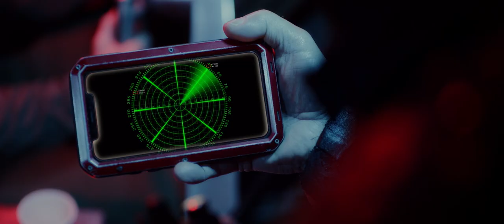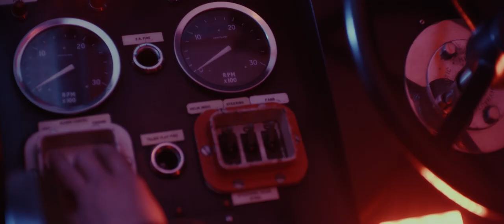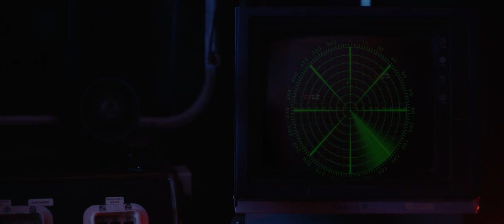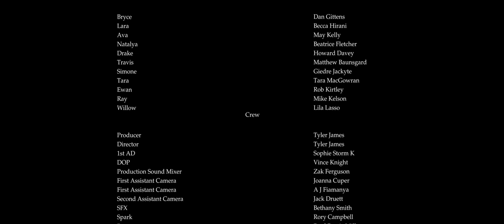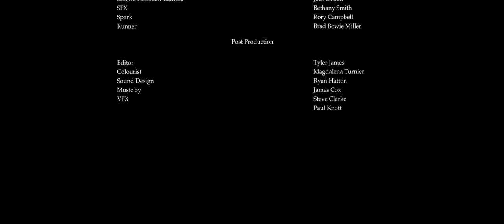The Loch Ness Horror (2023) | Science Fiction / Thriller Movie [1080P]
A group are sent to discover what happened to a recent lost ship. Only to discover the horror that awaits them lurking below.

Director: Tyler James
Writer: Tyler James